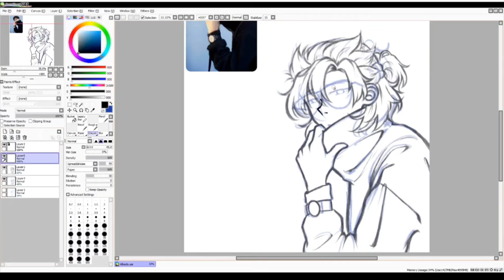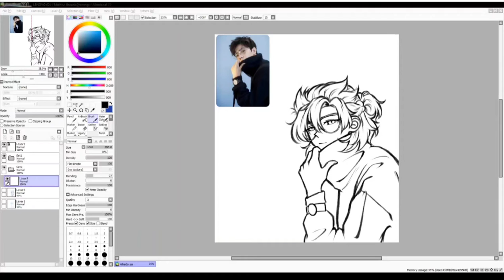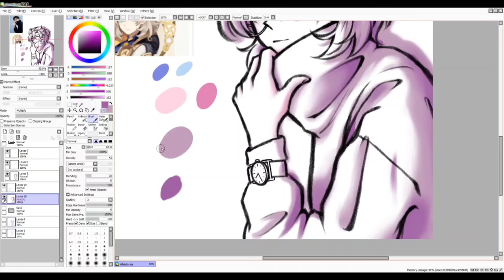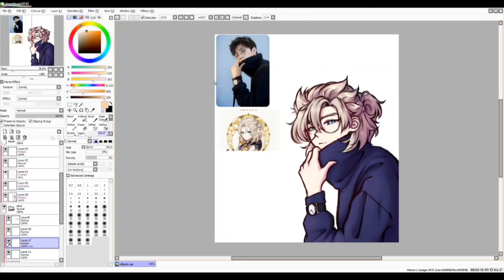Albedo Speedpaint [All-Conquering Tide - Yu-Peng Chen, HOYO-MiX]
I am back once again with another speedpaint after abandoning this channel for months lol
I don't really have much left to say except that I hope whoever sees this enjoys the video, see yall again soon!

Programs used:
Paint Tool SAI
Windows default video editor
InShot

Time taken: approx 3h 30m

Photo reference found on Pinterest